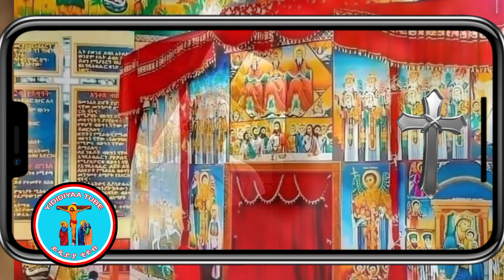Faarfannaa orthodox tewahdo "Godoo Cubbamichaa"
Hordoftoota Keenyaa baga nagaadhaan gara gola YIDIDIYAA TUBE nagaan dhuftan jechaa, Youtube keenya kana Sebiscribe,share fi Like taasisuun maatii keenya ta'aa

 እንኳን ወደ ይድዲያ ቲዩብ ቻናላችን በሰላም መጣችሁ እያለን Sebiscribe,share&Like በማድረግ አባል በመሆን እንድትከታተሉን እንጠይቃለን።

Wel Come To Our page channel You are Family of our YIDIDIYAA TUBE channel, as I saw in the video subscription like me assume a video is useful for other people share,sebiscribe&like Click on the ringtone.